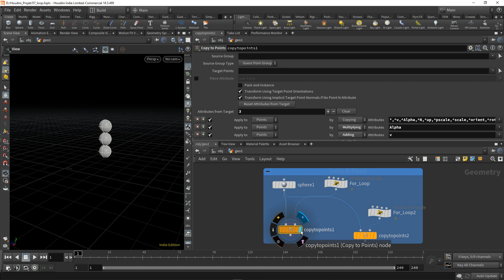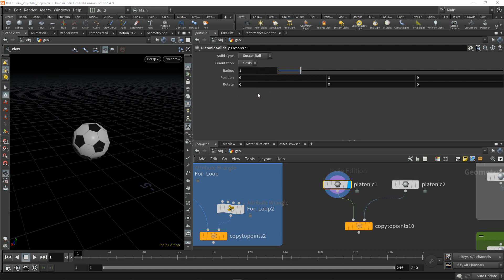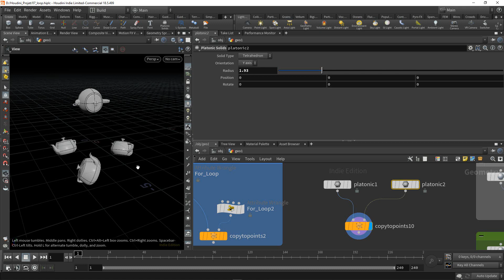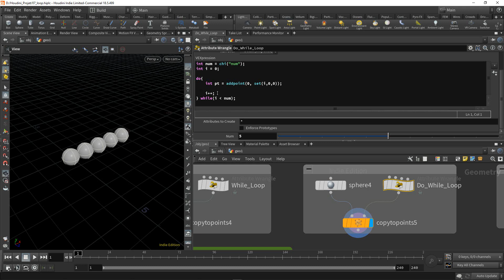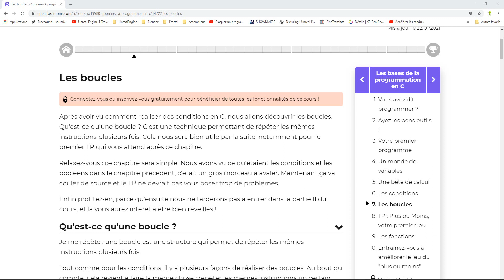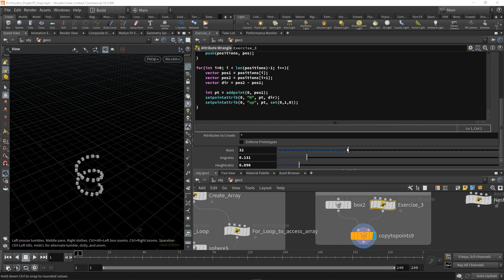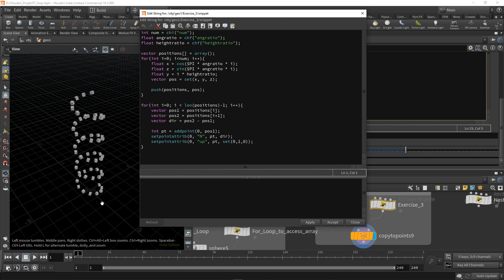Tutorial Houdini Les boucles For, while ...etc Partie 11.